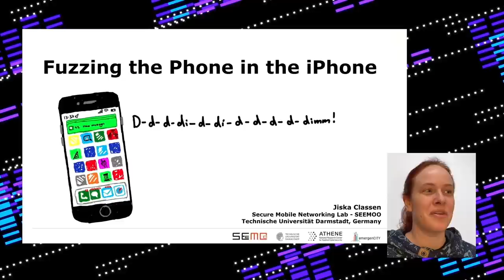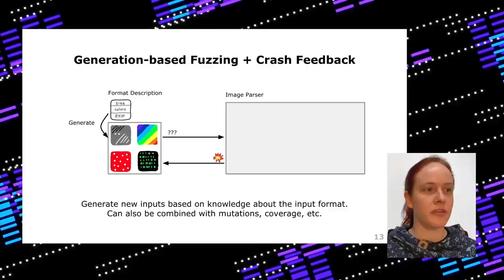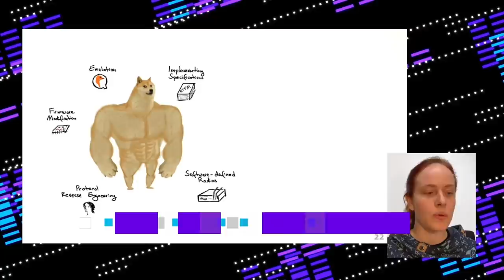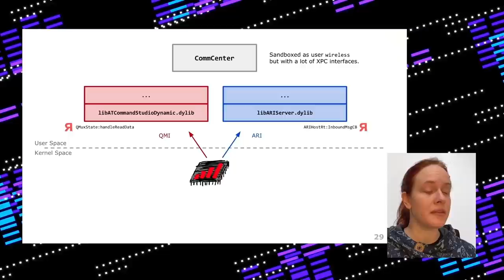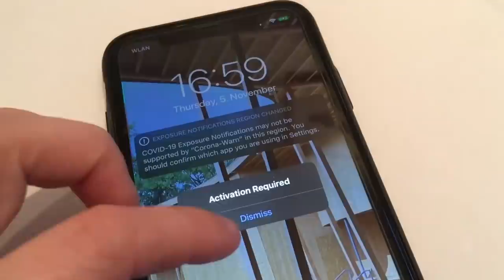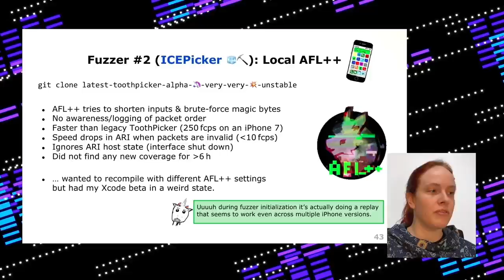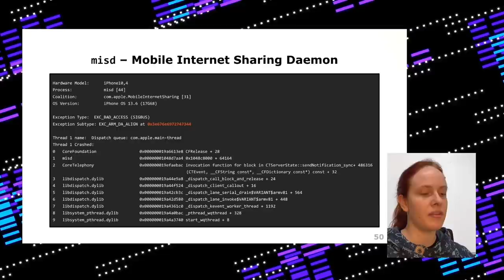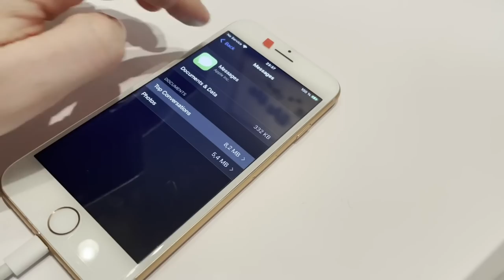rC3 - Fuzzing the phone in the iPhone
D-d-d-di-di-d-d-di-d-di-d-di-d-dimm!

How secure is the interface between baseband chips and iOS?
While this interface should protect against escalations from the baseband into operating system components, its implementation is
full of bugs. Fuzzing this interface is not only relevant to security, but also results in various funny effects, since the iPhone looses
information about its identity and location, and eventually ends up in a state with a few thousand unread SMS that can no longer be deleted.

The baseband chip is the phone within a smartphone. While users might disable Bluetooth or not join untrusted Wi-Fis to increase security, mobile data and phone calls are always on. Some baseband features remain enabled even without an active data pass or SIM card installed.
Thus, baseband chips are a popular target for Remote Code Execution (RCE) attacks. Launched over-the-air, they do not leave any trace on intermediate servers.

With recently published tools, emulating and fuzzing baseband firmware has become accessible and gained a lot of attention by security researchers.
Yet, a critical part of an exploit chain remains escalating from the baseband chip into the operating system. An attacker with code execution in the baseband chip could modify network traffic and escalate with a Web browser exploit. However, wireless communication is already susceptible to manipulation without a baseband exploit due to missing user data integrity protection, as shown by the IMP4GT attacks on LTE.
Moreover, network traffic manipulation still requires the attacker to wait until their target creates traffic in the context of a Web browser.

More stealthy attacks can be achieved via baseband activity that does not require any user interaction, such as retrieving information about nearby base stations. On an iPhone, the interface forwarding this information comes in two variants for Intel and Qualcomm baseband chips. Both interfaces interact with CommCenter, which is the phone component of the iPhone that parses and forwards phone calls, SMS, and more.

This talk demonstrates how to fuzz these interfaces as well as various challenges and solutions in fuzzing these. The baseband interface is such an integral part of iOS that fuzzing results are not limited to finding issues within CommCenter but also led to discovery of bugs in various daemons connecting to it. Some of these issues might also be triggered by a rouge base station, though, fuzzing the baseband interface locally results in higher performance and more control.

Fuzzing the baseband interface demonstrates fuzzing in a way that is easy to understand even for those who are not familiar with security research. The iPhone under test receives SMS so fast that it will not finish playingthe Dimm notification sound before the next SMS arrives, and, thus,
this actually sounds like D-d-d-di-di-d-d-di-d-di-d-di-d-dimm! The sound effect when the audio controller hangs up is also quite fun. Exposure notifications are no longer available due to the location change, since the iPhone uses baseband information to determine its region. And due to all the confusion about its identity, it regularly asks for activation.

Besides security analysis, understanding the baseband interface means that it can also be controlled on jailbroken iPhones. Moreover, passive observations are possible on non-jailbroken devices with a baseband debug profile. This opens up these devices for new wireless research opportunities.

jiska